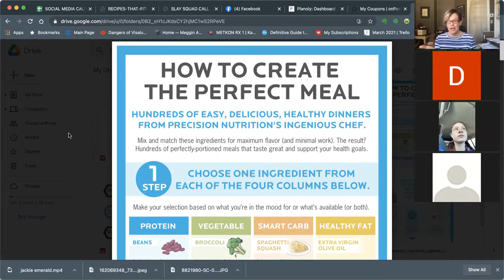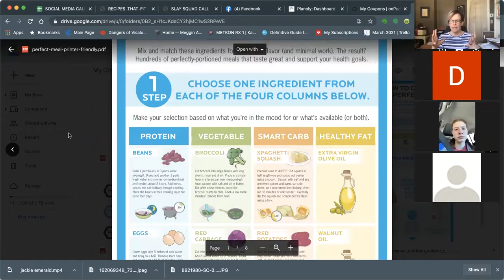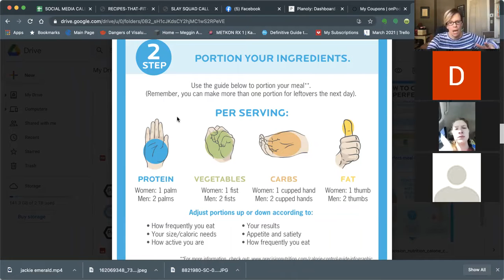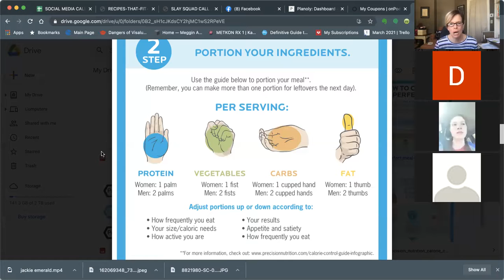Nutrition 101 Workshop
Join us for the basics and learn how to get started.

Meggin Anderson, Pn1
CEO @ MegginAndersonFitness